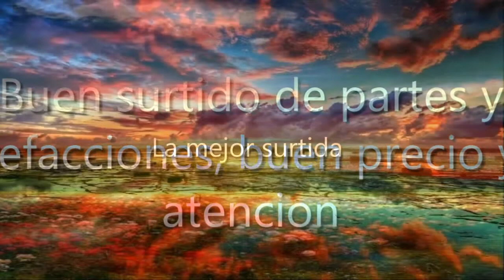Autoelectrica Del Nayar, 63138 Tepic, Nay., México, Taller de reparación de automóviles